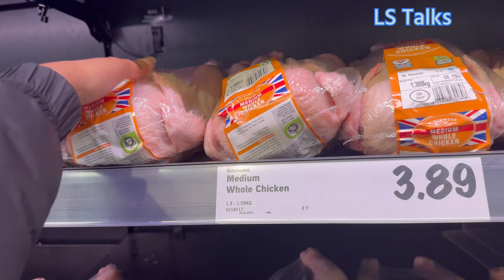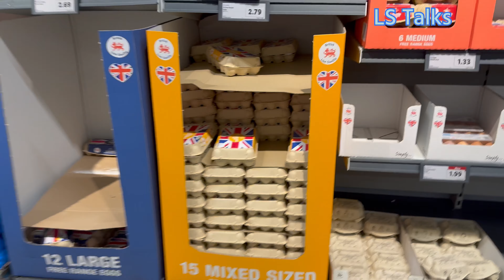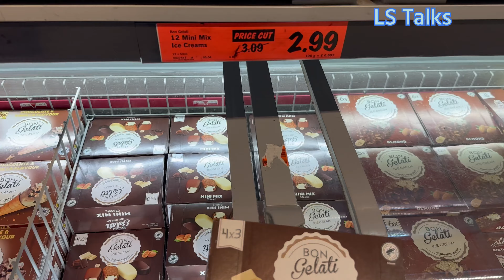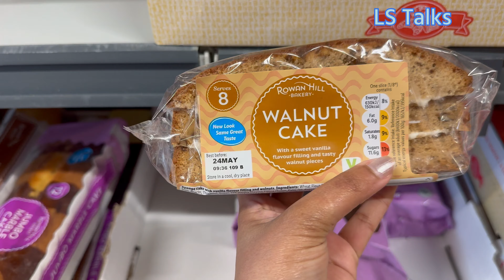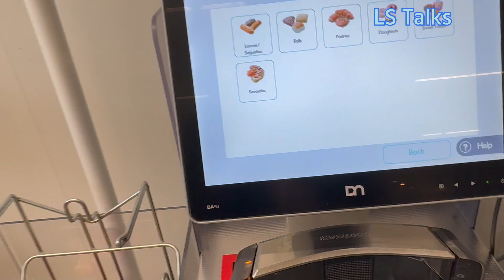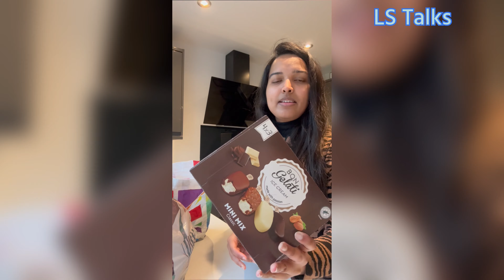എന്റെ ഒരു SHOPPING VLOG | GROCERY SHOPPING UK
Hey Viewers,

Join me as we roam the aisles of Lidl, uncovering all sorts of goodies that'll make your taste buds dance with joy. We'll explore their fresh produce section, where quality meets affordability, and delve into their diverse selection of international treats and gourmet delights.

Whether you're a seasoned pro or a curious newbie, this Lidl grocery haul has something for everyone. So, grab your shopping bags and let's embark on a flavorful adventure together. Get ready to shop smart, eat well, and discover the magic of Lidl! 🥑🍅🍝